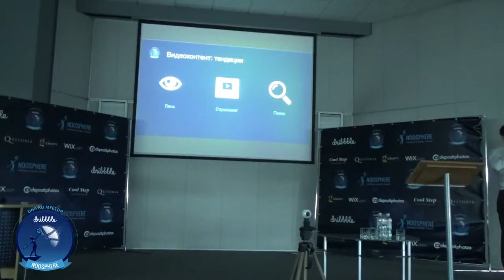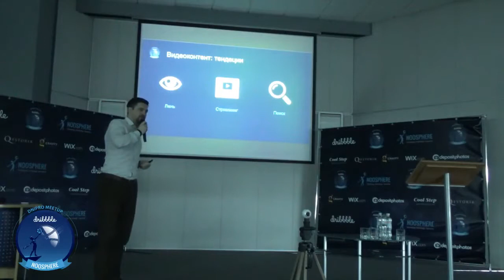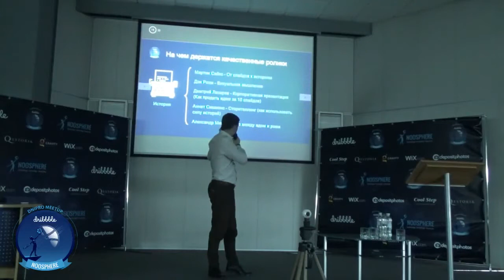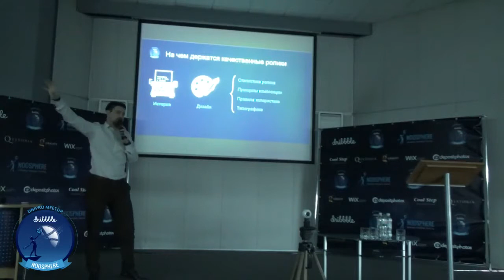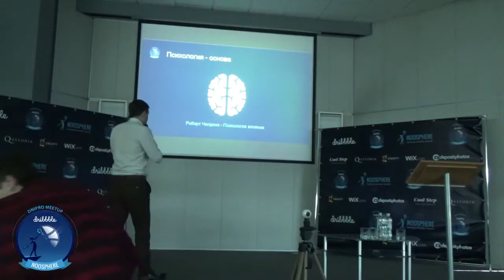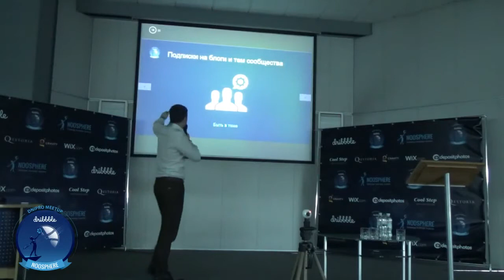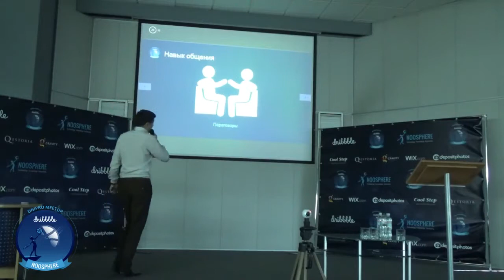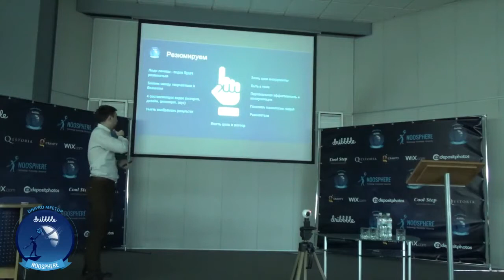Тенденции в Motion design. Олег Степаненко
Что нужно знать сегодня и что нужно делать завтра в Motion design.
Доклад Олега Степаненко на Dribbble meetup

Больше о motion design на сайте gagarin.dp.ua